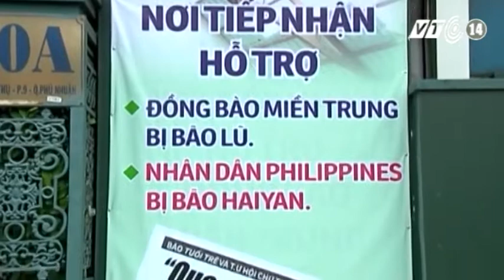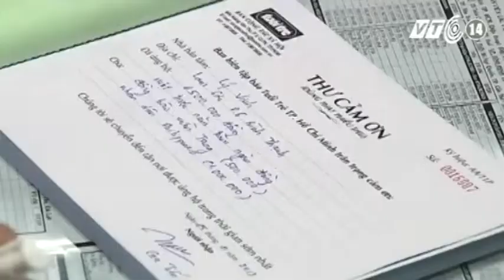VTC14_Người dân TP HCM hướng về Philipines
Sau khi siêu bão Haiyan đổ bộ và tàn phá miền Trung Philipines, gây nên những tổn thất nặng nề và đau thương cho đất nước này, người dân TP HCM đã nhanh chóng chia sẻ nỗi đau, bằng sự đồng cảm và  ủng hộ cho nước bạn.